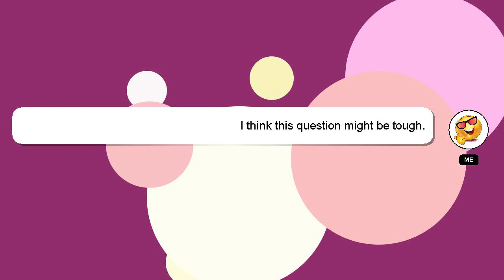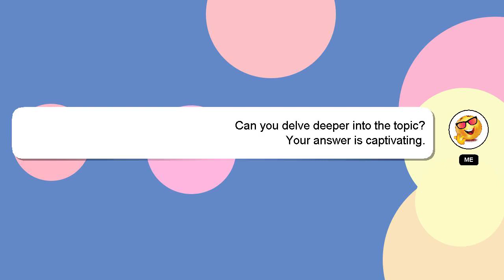How to bake ambient occlusion in maya?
A quick introduction about me, Welcome, I'm Delphi. I am capable of providing answers to your questions. - How to bake ambient occlusion in maya?

Don't hesitate to leave a comment or start a chat if you have a more specific question. I will express my appreciation for your answer by 'hearting' it.

*2 What we are experimenting :*